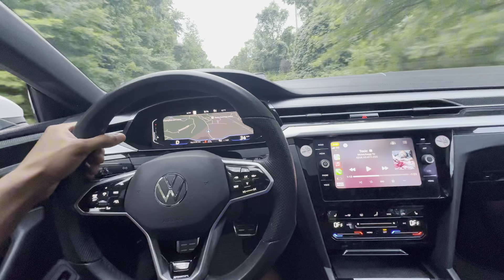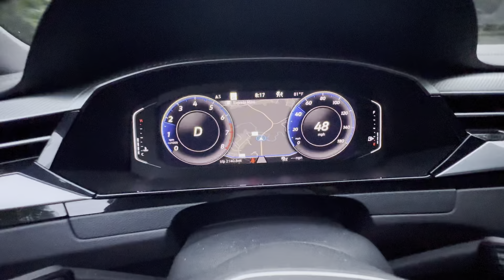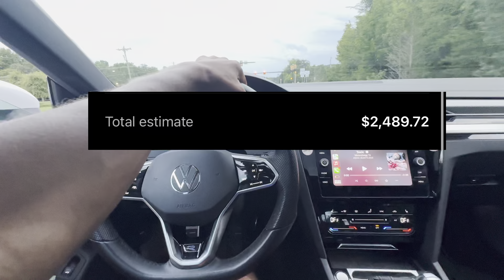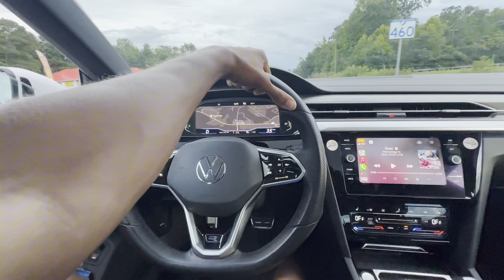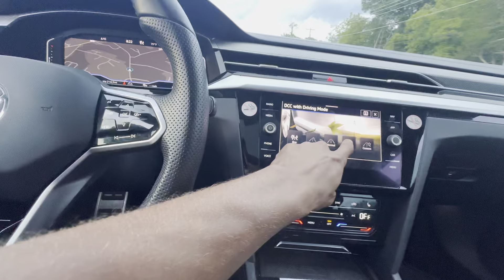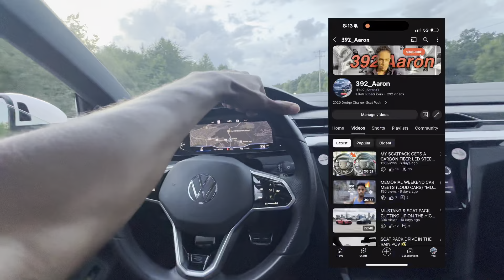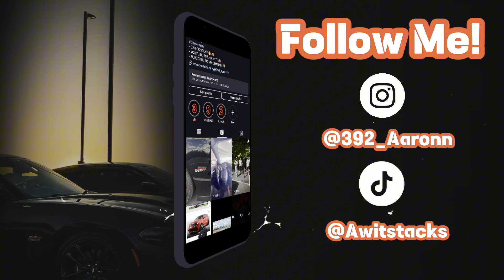I TRADED MY SCAT PACK IN FOR A VOLKSWAGEN SINCE THEY TRIED TO STEAL IT😱 *UPDATE*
- FOLLOW ME FOR MORE CONTENT ON

- Tik toc: Awitstacks